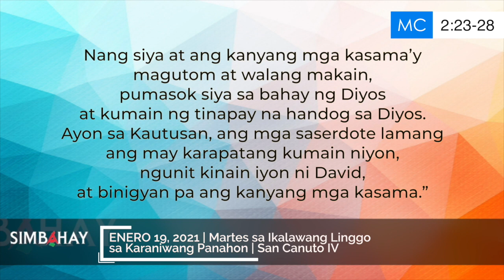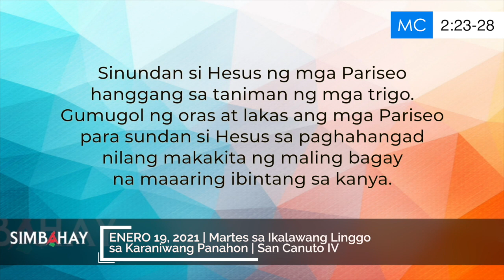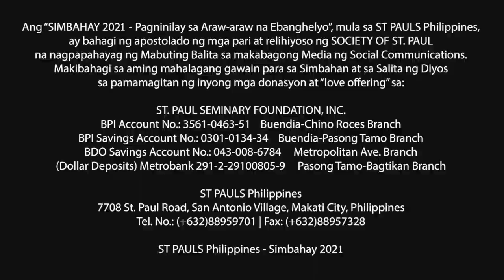Simbahay | Martes sa Ikalawang Linggo sa Karaniwang Panahon | Enero 19, 2021